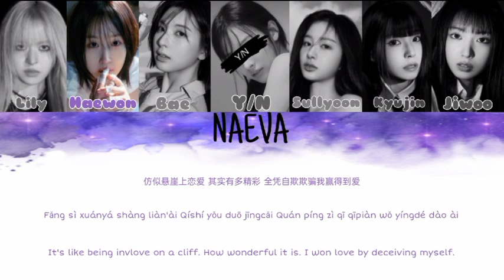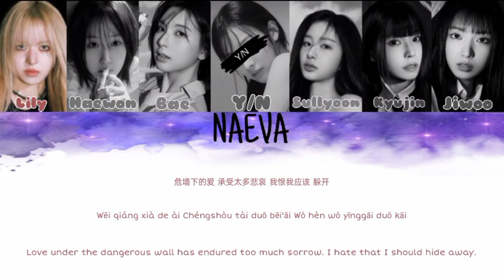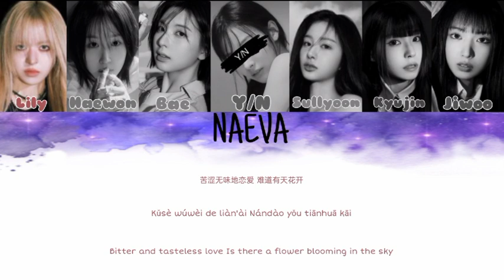"FEIFEI" BY NMIXX BUT YOU AS A MEMBER |YOUR GIRL GROUP| [COLOUR CODED LYRICS] |NAEVA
Requested by @Lagamine5